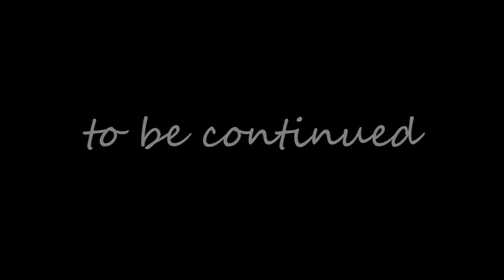wine barrel smoker build part 3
This time i'm building a wine barrel meat smoker

בניית מעשנת בשר מחבית יין חלק 3